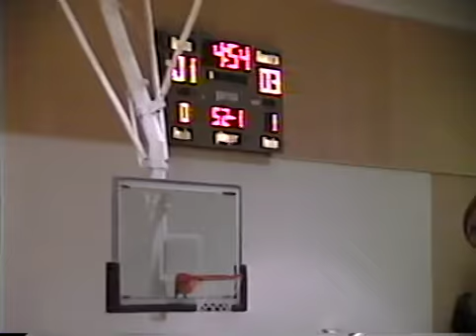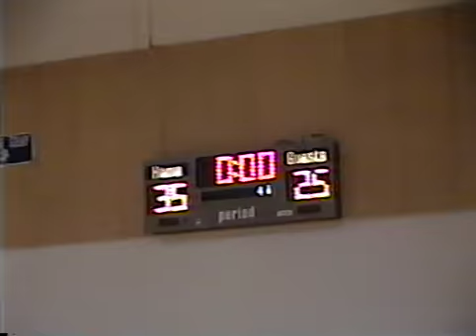Men's Basketball 2001 2.13 - Deerfield